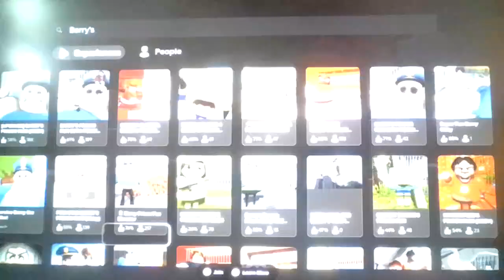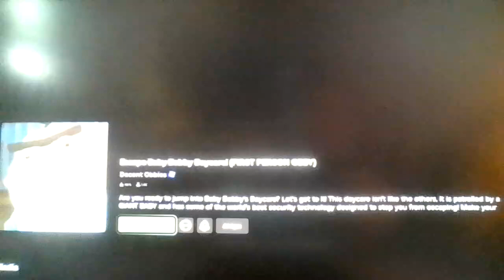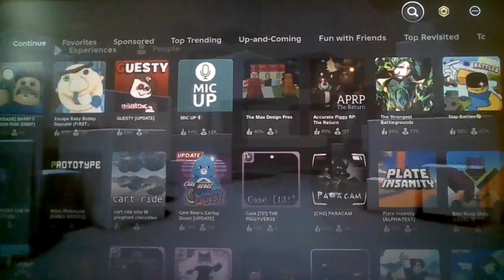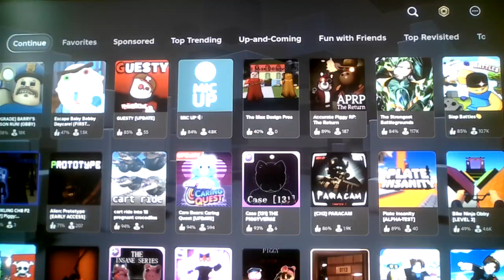Roblox Barry's Prison Run's New Alien Base Mode! (SURVIVE BARRY'S PRISON RUN IN AREA 51!!!)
It's actually real now...